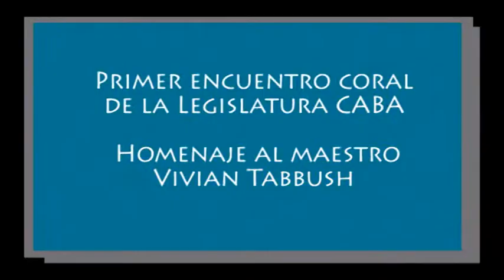1er Encuentro Coral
Primer encuentro coral en la Legislatura porteña. presentado por la Red Coral Argentina, con el Coro de la Legislatura Porteña, Coro Armonía Buenos Aires y Quinteto Vocal Hinenu, en el marco de un homenaje al Maestro Vivian Tabbush.